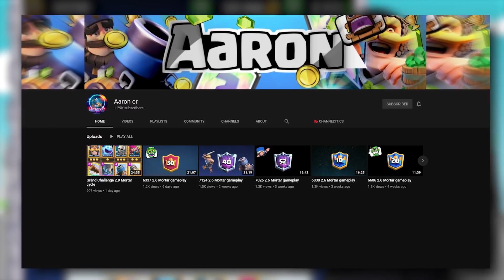Top 3 IN THE WORLD w/ Free to Play Mortar Cycle || 2.9 Mortar Cycle ft. AaronCR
Hey guys, today we have @Aaron cr back on the channel, where he pushes to top 3 in the world with 2.9 Mortar Cycle! Enjoy!
🤗Friend Me in Game ►
1. Add me on Facebook (link above)
2. Comment your FB username so I know who to add!
     *Other comments for friend requests will be ignored
Infraction - Training Day
Joakim Karud  - 10k
Joakim Karud  - Balloons
Joakim Karud  - I'll Be There
Joakim Karud  - Electro Brass
Joakim Karud  - Guess Who Called
🆚 Match-ups ►
00:00 Intro
1:02 Lava Hound Balloon
5:07 Miner Wall Breakers
9:11 Classic Log Bait
12:35 Lava Hound Control
15:40 2.9 X-Bow Cycle
20:19 Outro